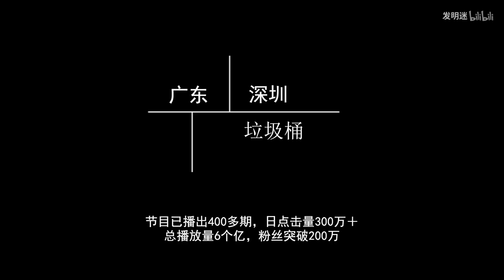小伙發明創意垃圾桶，解鎖垃圾袋新姿勢，月掙10萬生意好到爆【發明迷】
小伙奇思妙想創意垃圾桶，解鎖垃圾袋新姿勢，生意好到爆，月掙10萬不是夢